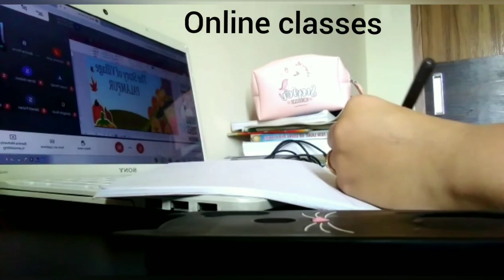Morning Routine Vlog☀️❤️